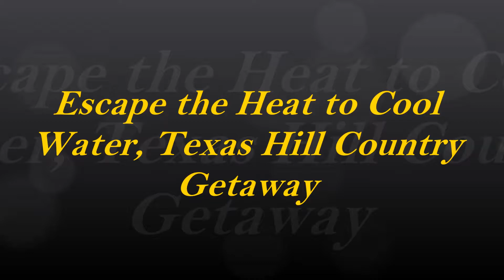Escape the Heat to Cool Water! Texas Hill Country Getaway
Hunt Vacation House is a beautiful family sized home with easy and private Guadalupe River access. This is the perfect place to enjoy the beauty and serenity of the Texas Hill Country. We’re ten minutes west of Hunt along one of the prettiest stretches of country road in Texas – convenient to summer camps and off-season activities.

We're high enough on the hill to have tree top views of the Guadalupe River Valley and just a short hike down the trail to the home owner association river park with canoes, kayaks, barbecue and rope swing. There is a private dam just below the park so the water stays high even in the driest summers.

The house will sleep nine: There is a queen bed and private bathroom with tub in the master. The upstairs bedroom has its own balcony and private bathroom with shower. The middle two bedrooms have a trundle bed (2 singles - great for kids), a single and double bed and share a bath with laundry room.

The dining area seats eight – six at the table and two at the breakfast bar. The family room has a high beam ceiling and a glass paned door with sidelights to enjoy the view and let the breeze in. If you can’t leave your technology at home there is wireless internet and satellite TV. The house has every amenity needed for a comfortable stay (oven, fridge, dishwasher, fresh linens, etc). Nothing extra is needed; just bring some groceries, a bathing suit and free time to enjoy it!

Outside we have two spacious decks with Hill Country views. Drink your morning coffee on the side deck and watch the sun rise. Enjoy an evening glass of wine while star gazing on the front deck. Guests often see deer and fox passing through the yard. There is a hammock, a porch swing, and outside eating area with gas grill.

Small dogs considered individually: We understand that pets are a part of the family. At the same time, we have to keep in mind that guests with allergies cannot tolerate any trace of a pet in the house. Dogs weighing less than 20 pounds will be allowed on prior approval only with a pet charge of $10 per day per pet, $500 refundable pet deposit, and a non-refundable pet cleaning fee of $50. No cats. Pet fees will be due via an additional payment request if you use the Instant Booking option.